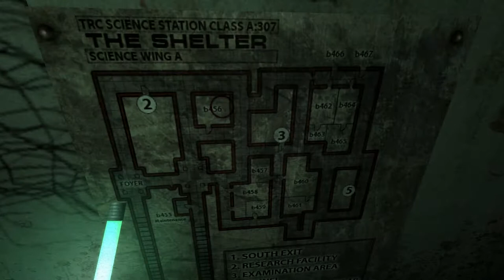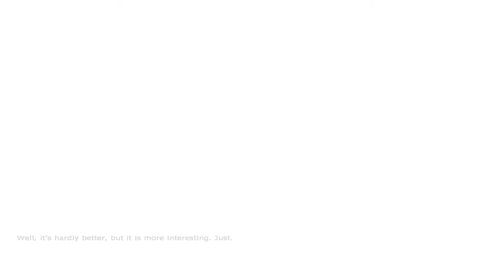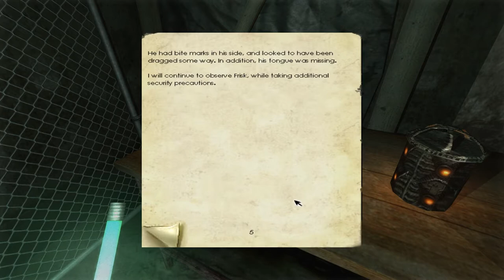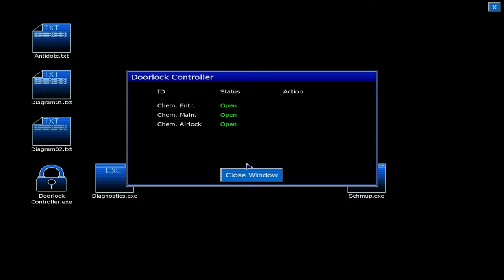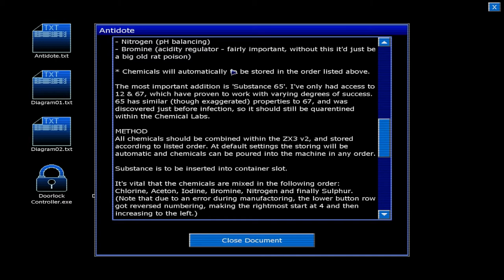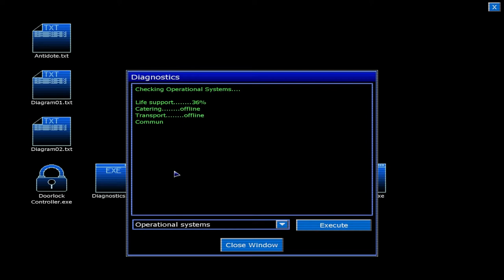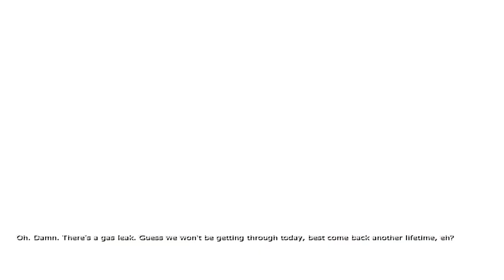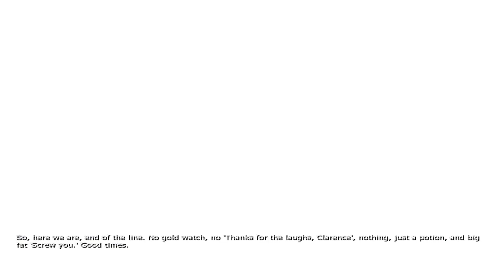Penumbra: Black Plague Ep. 4 - Meeting Amabel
Welcome to my Let's Play of Penumbra: Black Plague, an adventure horror game and the second game in the Penumbra series. Join me as I go back in time to the series of games Frictional Games made before they achieved widespread success with Amnesia: The Dark Descent.

You can buy Penumbra: Black Plague from the main site, as well as the following places. I highly recommend getting the full collection that has all 3 games in the series:
(Black Plague Gold Edtion comes with Requiem, the third part to the series)